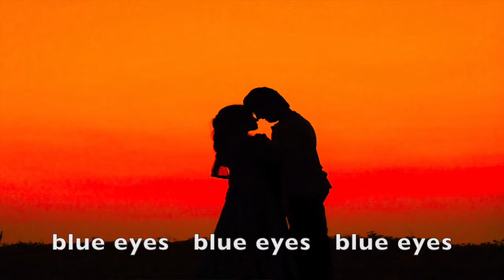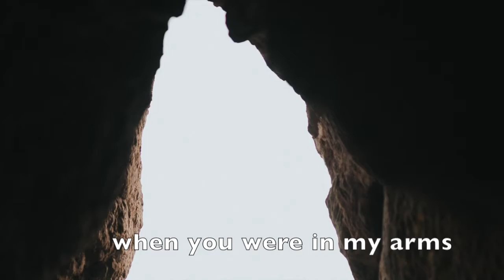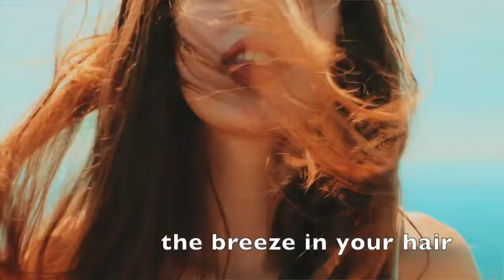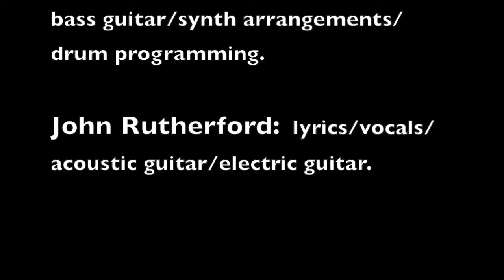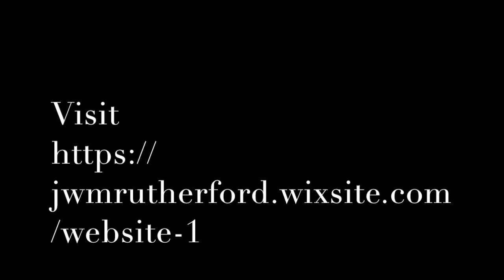Lessons In Life E P Trailer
Trailer for The John Martin Experience EP, "Lessons In Life"